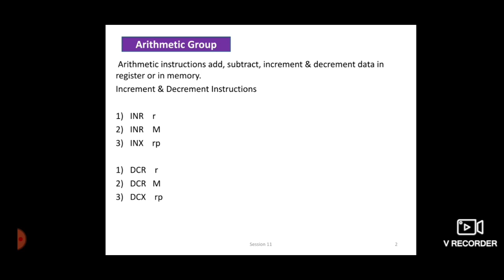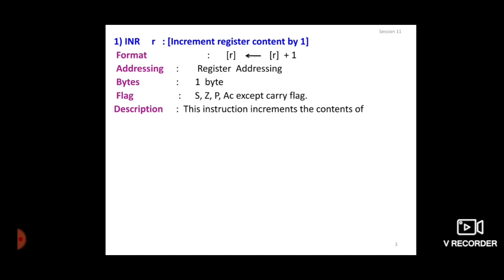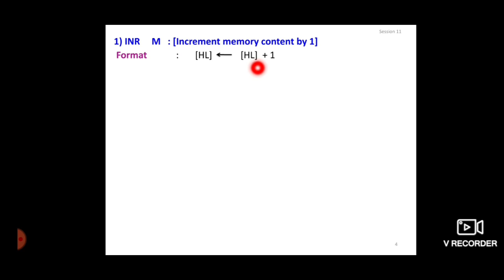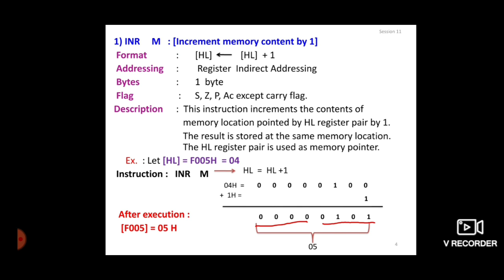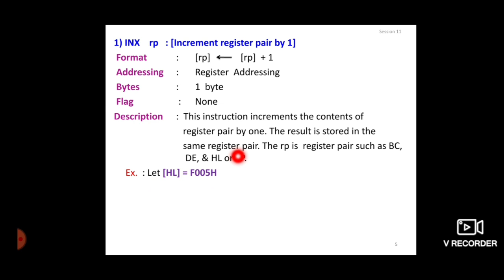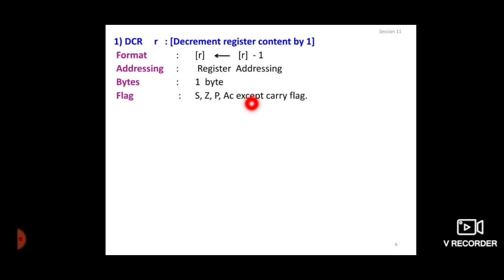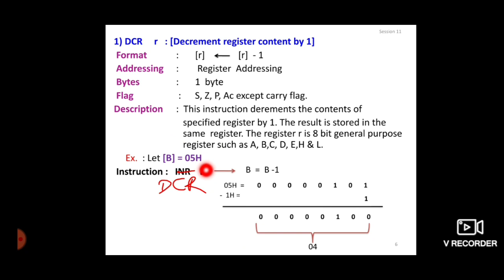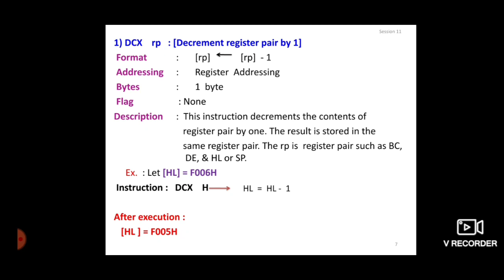XII COMPUTER SCIENCE PAPER-2 Increment & Decrement Instructions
Chap 2 Instruction Set & Programming of 8085